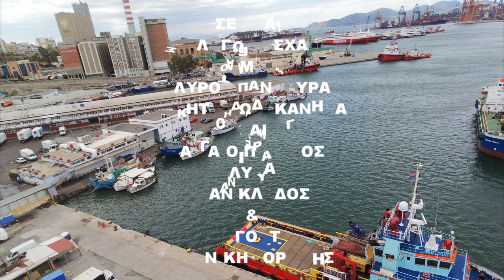Δακρύζω με παραπονο Αμανες στο Λιμανι της Χιου ΛΥΡΑ ΜΑΝ ΚΛΑΔΟΣ ΛΑΓΟΥΤΟ ΗΛ ΝΙΚΗΦΟΡΑΚΗΣ Πάσχα 2021